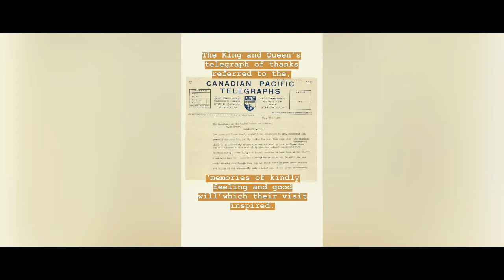Trump meets the Queen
President of the United State Of America Donald Trump State Visit to United Kingdom Hosted by her Majesty Queen Elizabeth

video taken from Royal Palace Instagram Stories
ctto Royal palace I.G